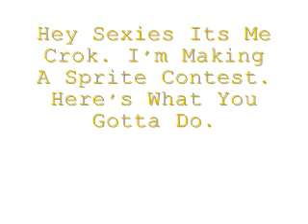Lets Have A Pokemon Sprite Fusion Contest! [Closes On Friday]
Lawl Watch The Video